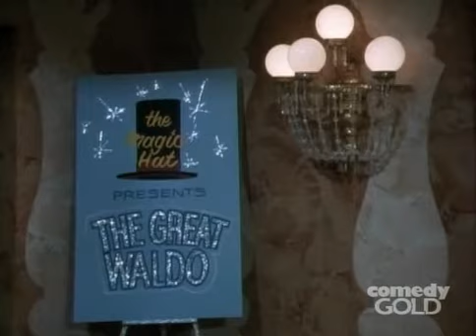Rhoda S05E05 Meet the Goodwins